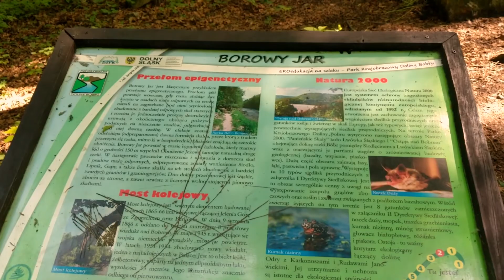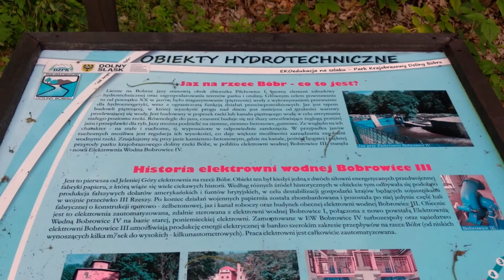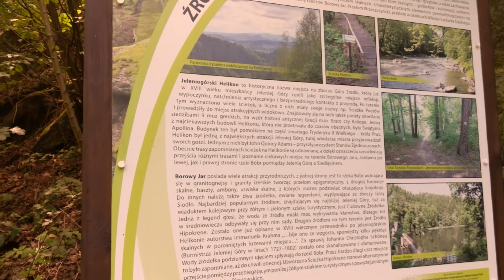PERŁA ZACHODU niedaleko Jeleniej Góry + WIEŻA KRZYWOUSTEGO - przez Borowy Jar i Ścieżkę Poetów.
Zapraszam do oglądania nowej serii filmów - Fotogeniczne Miejsca, czyli wędrówki ciekawymi wizualnie i historycznie ścieżkami i szlakami.
Zaczynamy od Perły Zachodu - bajkowo położonego schroniska, wiszącego na skarpie nad Jeziorem Modrym.

Trasa wiedzie z centrum Jeleniej Góry wzdłuż rzeki Bóbr przez Borowy Jar. Po drodze mijamy wiele ciekawych obiektów o charakterze historycznym - między innymi most kolejowy nad Bobrem, ruiny papierni, jazy i zapory wodne, działającą elektrownię wodną Bobrowice i wiele innych. A wszystko to pośród lasu, w ciszy i blisko rzeki.
Wreszcie docieramy do schroniska, skąd podziwiamy wspaniałą panoramę z wieży widokowej.
W drodze powrotnej wędrujemy fragmentem Ścieżki Poetów, odwiedzamy źródło Hipokrene oraz Grzybek - popularną wieżę widokową na Wzgórzu Krzywoustego, skąd zobaczymy panoramę Karkonoszy i Jeleniej Góry.